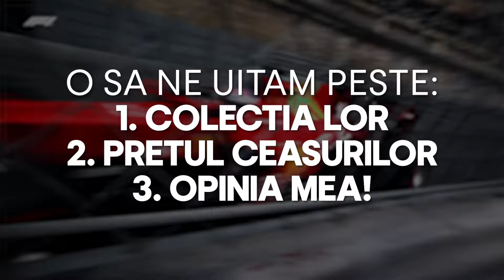Reactionez la Ceasurile PILOTILOR F1 de MILIOANE de EURO! | 2024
In videoul de azi, o sa ne uitam peste ceasurile pilotilor de F1 (2024)! Pe lista o sa avem: Rolex, IWC, Richard Mille, Audemars Piguet si Casio Edifice! :)

- Time stamps:
Intro - 0:00
Mercedes AMG - 0:28
Ferrari - 2:38
RedBull - 4:03
HAAS - 5:35
RB - 6:25
Williams - 9:17
McLaren - 10:01
Alpine - 11:35
Aston Martin - 12:35
Sauber - 13:31
Outro - 13:56